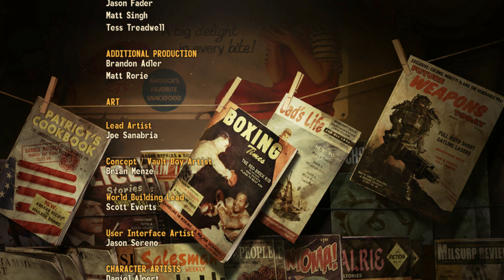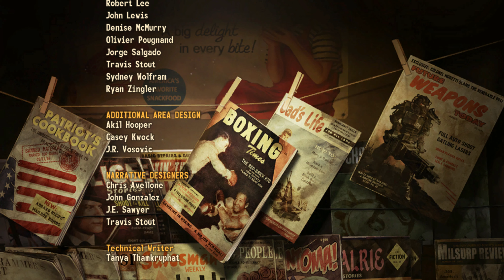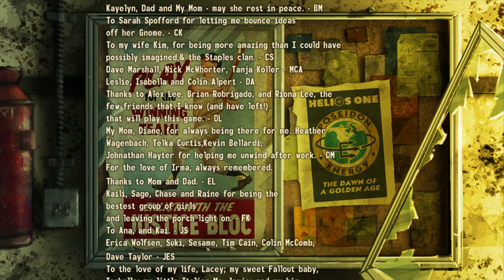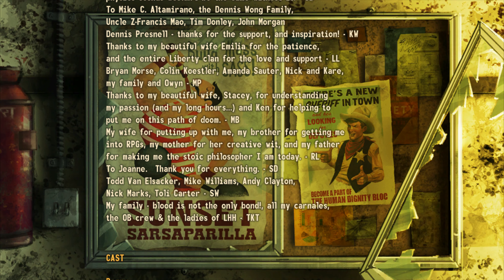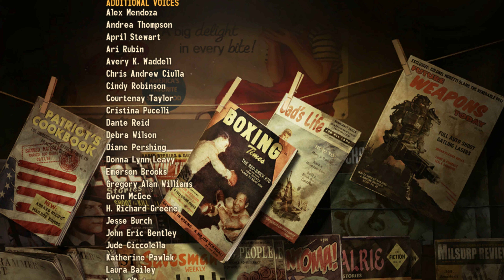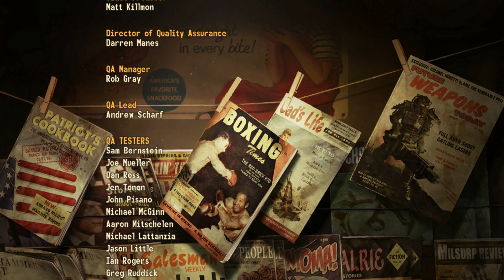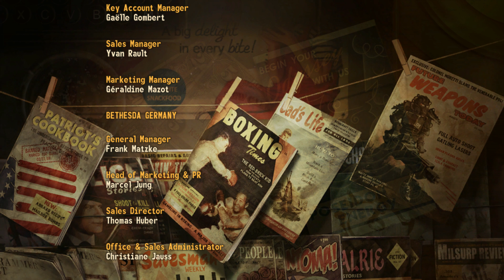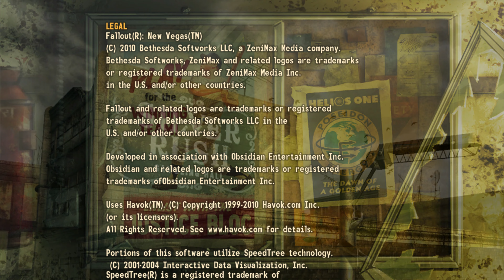Fallout: New Vegas (Very Hard / Hardcore Mode) - Part #25: When the Music's Over [CREDITS]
This is a playthrough of Fallout: New Vegas without mods (outside of YUP's unofficial patch) and without narration on the game's "Hardcore Mode" and hardest difficulty: Very Hard.

My chosen character is a goodie-two-shoes (with the exception of sticky fingers) who specialises in agility, guns and lockpicking. My end goal is to take over New Vegas for myself.